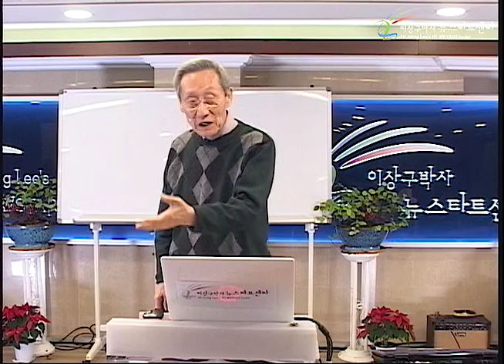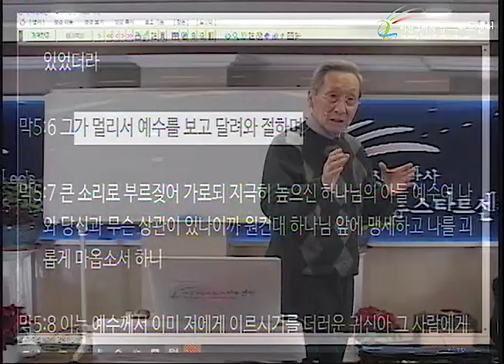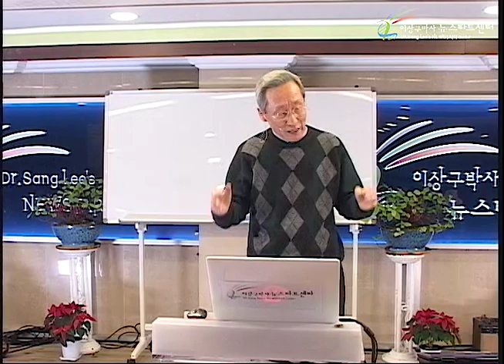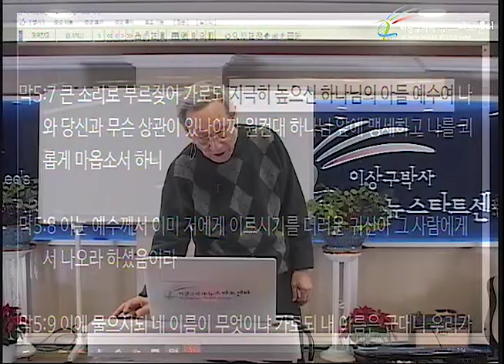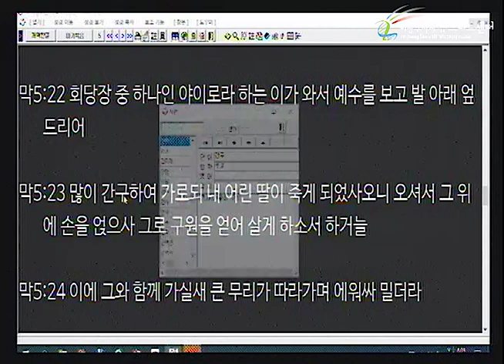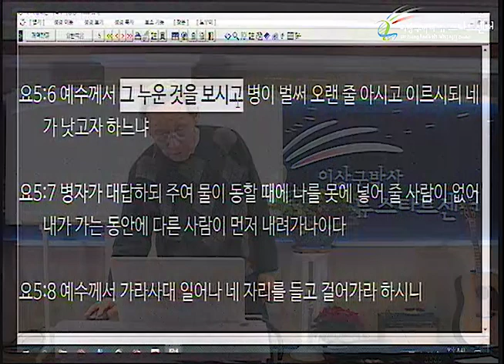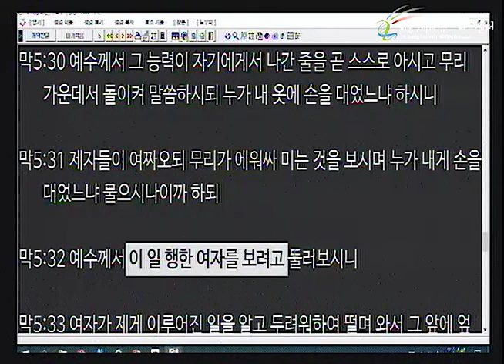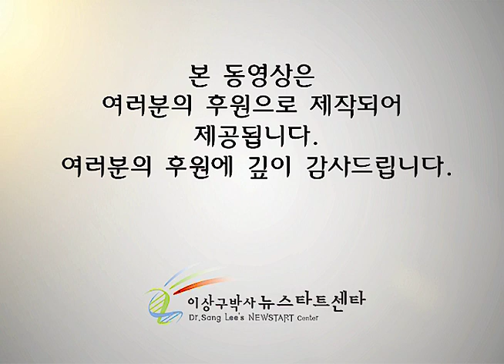H236 13 거라사 귀신 든 자와 혈루병 여인